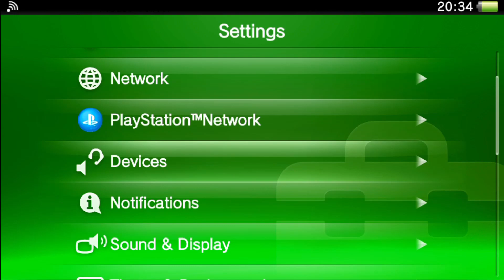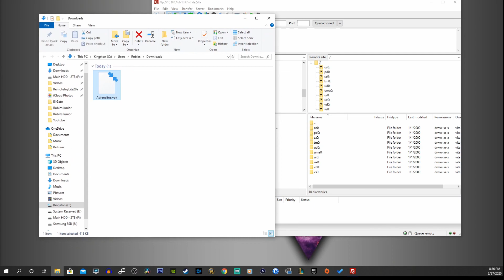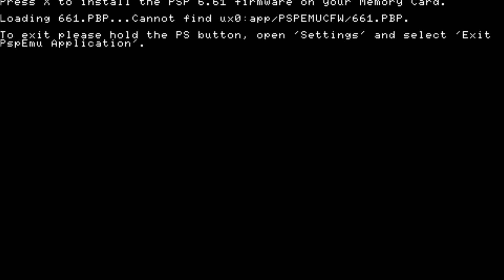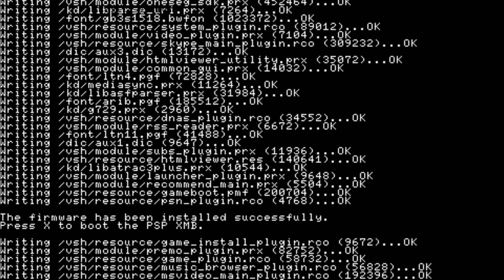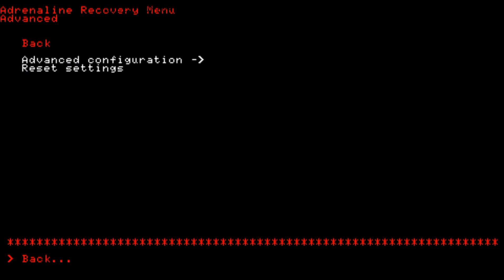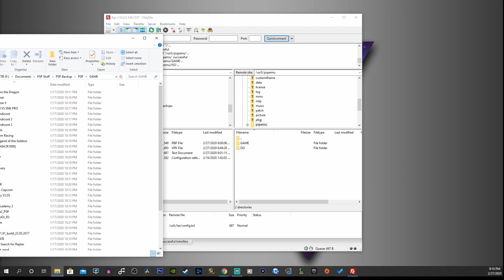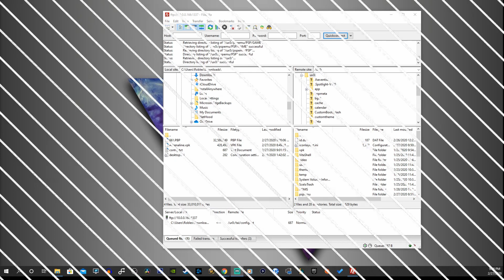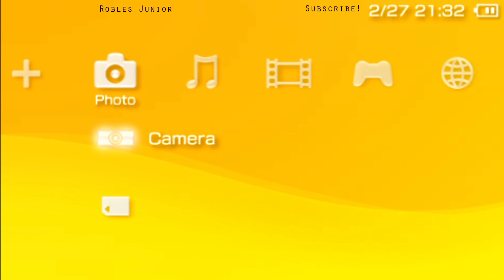PS Vita Hacks: How To Install Adrenaline App | PSP/PS1 Emulator | Full PSP XMB Setup Tutorial 2020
Welcome to another video. Today

~ Help The Channel Grow! ~
Yes, you can help my channel grow! How? This will help me purchase more equipment for better quality content, pay my bills, and purchase cool stuff to unbox on the channel.
As a father who has a full-time job it gets a little difficult when trying to create content every single day and sometimes my budget doesn't allow me to purchase items I need to improve my content. As a token of your generosity, I will mention you in my upcoming future videos and end credits for all time.

1. You can donate to my PayPal any amount your heart desires.

PSP Hack, PSP unlock, PSP Hacks, PSP CFW, PSP Custom Firmware,

I will not in any way replace, pay, or fix your device. Proceed at your own risk.

This tutorial was created to help fellow enthusiasts and users of the Playstation Portable. I do my best to clearly explain the steps necessary to accomplish the task at hand mentioned in this video. I do NOT consider myself a professional but more as an amateur and mostly an enthusiast.

All credit for any applications, emulators, games, and any other utilities should go solely to the creator.

- Reynaldo Robles Junior